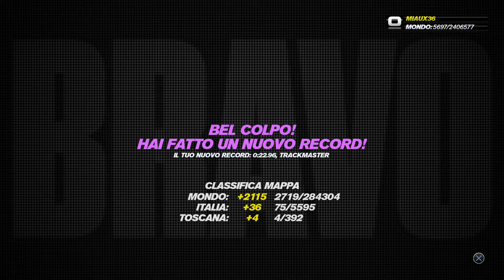Trackmania Turbo #18 trackmaster medal